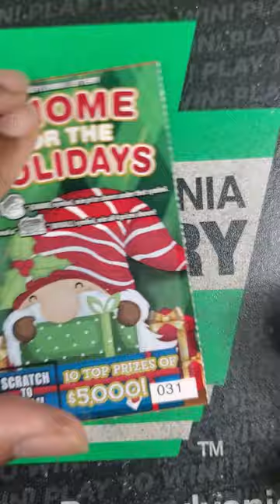🤔How Many 🔴 in 60 Seconds? Pa Lottery Christmas Scratch Offs Gnome for the Holidays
Coin Prices:
Combo pack of the Falcon and Bottle Opener- $15